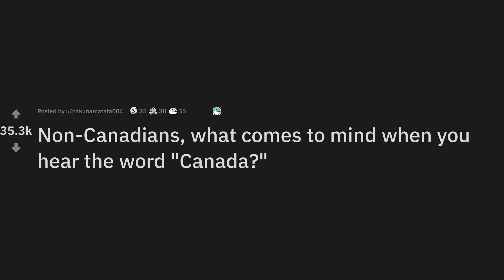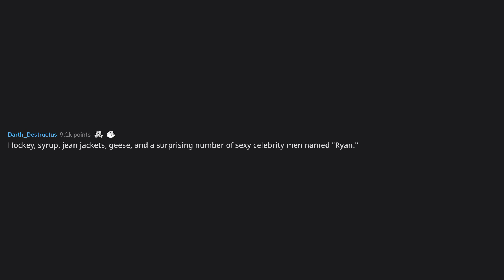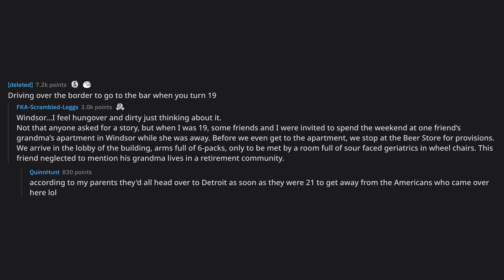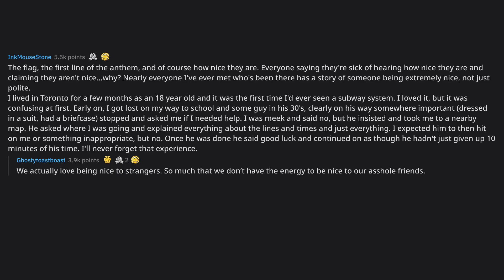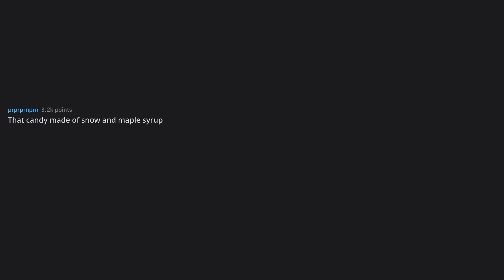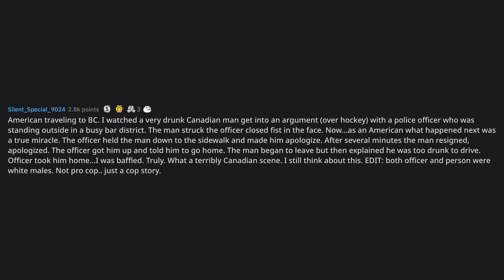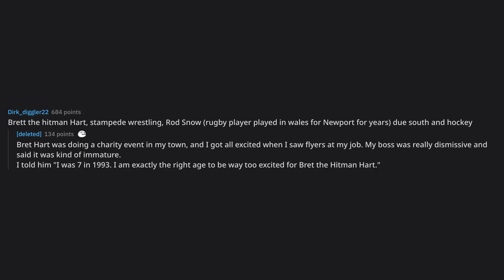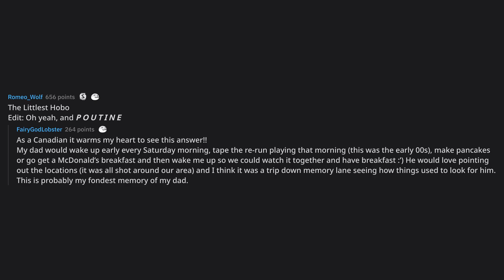Non-Canadians, what comes to mind when you hear the word "Canada... (r/AskReddit Top Posts)